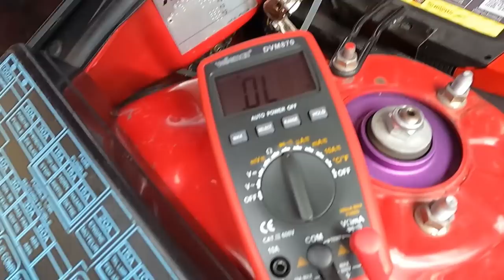PRIMEROS PROBLEMAS ECLIPSE GST | REPARACIÓN BANDEJA MALETERO DE MI COCHE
Vídeo en el que reparamos un problema en la instalación eléctrica de este Mitsubishi
eclipse gst del año 1998 2.0 turbo de 215 cv. No encendía la luz de posición del faro/piloto derecho. También arreglo la bandeja del maletero de mi Mitsubishi eclipse gs de 1997 2.0 atmosférico de 141 cv y desatasco los agujeros de drenaje que estaban taponados.

► FAQ:
Coche: Toyota Mr2/MRs 2000 1.8 VVTi
Mejoras: Amortiguadores Koni, Muelles HR, latiguillos metálicos, escape Manzo, colectores Topspeed, llantas Japan Racing jr6
Coche: Subaru Outback 3.0 H6 BE/BH
Coche: Mitsubishi Eclipse 1997 GS 2.0 150
Mejoras: Amortiguador koni regulable dureza, muelles eibach, llantas 19" y colectores artesanales
Cámara: Canon 60D / Lumix G7 (4k)
Micrófono: RODE VideoMIC Go
Programas edición: Adobe Premiere CC 2020